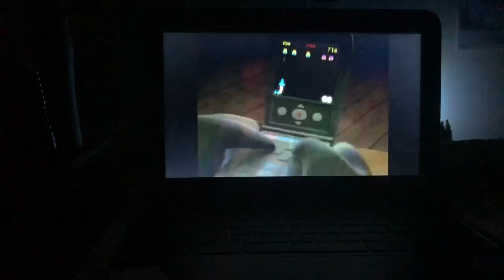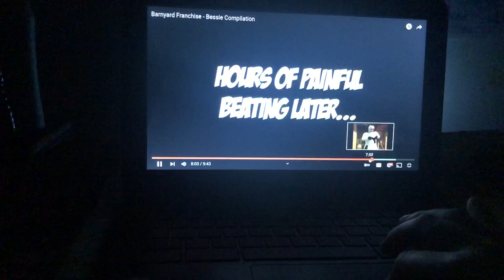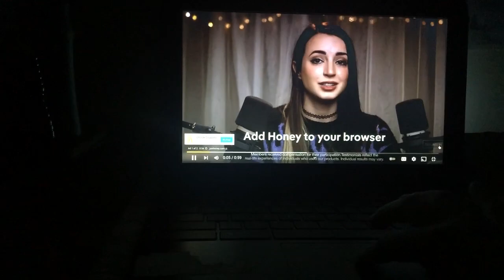Back at the barnyard Bessie best moments